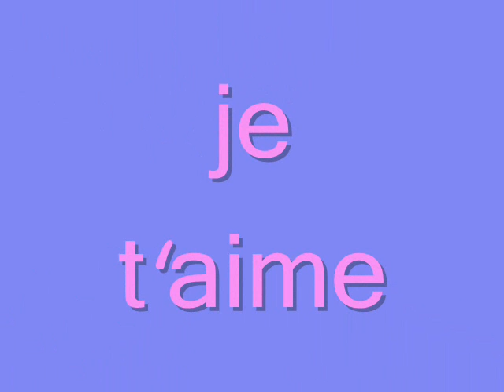moi et gwen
nous2